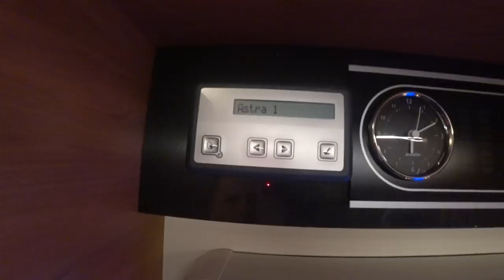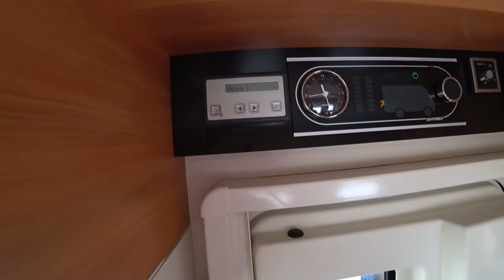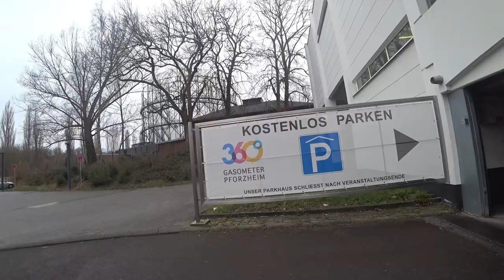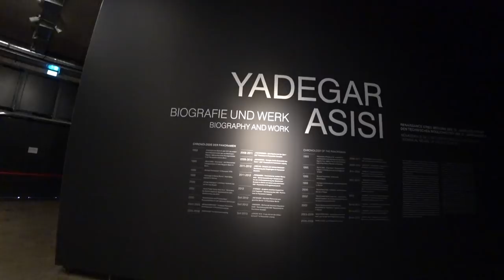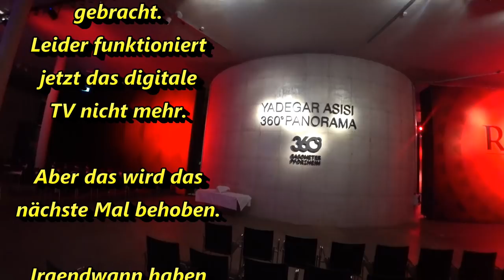Besuch bei ten Haaft (Oyster) und im Gasometer - #31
Unsere Oyster Vision V - SAT-Anlage wurde auf den neuesten Stand gebracht und verbessert angeschlossen.
Anschließend besuchten wir noch den Gasometer in Pforzheim.
Vielleicht ein Ausflugstipp für Euch?